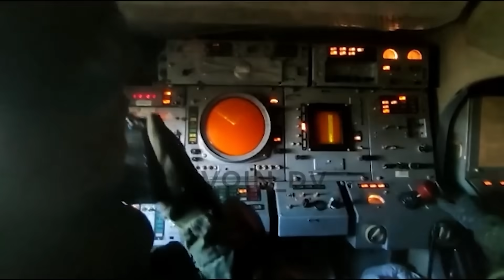Does This Video Show a Buk SAM System Intercepting Storm Shadow? Nope, It's Likely a Drone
Russia shared a video, supposedly showing a Buk SAM system intercepting a Storm Shadow. It isn't a Storm Shadow and is more likely a stationary drone.